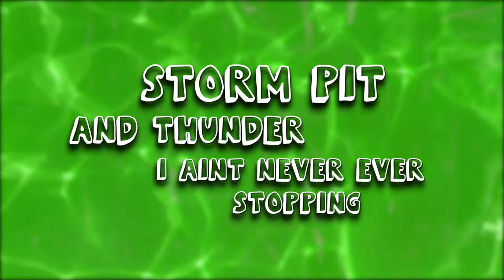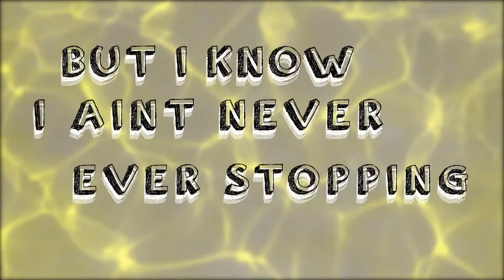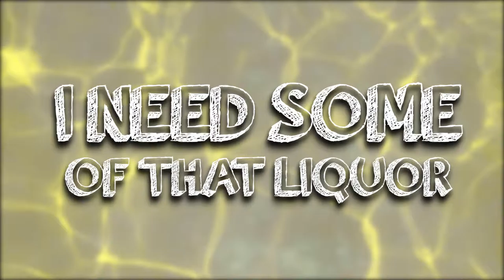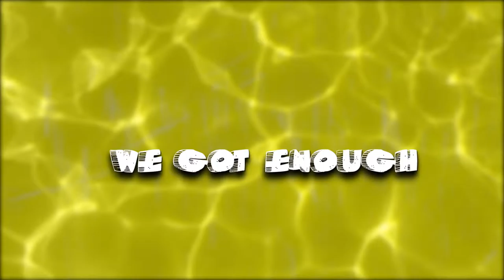Tacit ft Slick Nate - Pour Me Some [Official Lyric Video]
Official music video by Tacit ft. Slick Nate performing Pour Me Some (Lyric Video). 2016 Deref Music